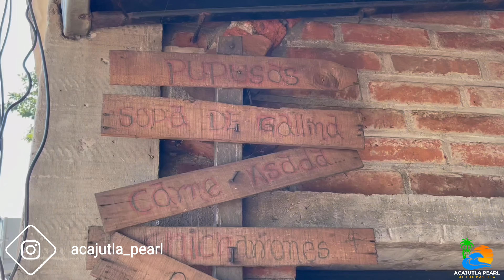¡¡CONOCIENDO un NUEVO COMERDOR!!🤩😋 ALTOS DE CERRO VERDE un lugar DELICIOSO para COMER😩🤯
Una experiencia maravillosa e inesperada vivimos el pasado fin de semana, cuando por desperfectos técnicos en nuestro transporte 🚗nos quedamos en "Los Altos Del Cerro Verde", ❄️ en donde tuvimos una vista hermosísima hacia el Lago de Coatepeque, además de disfrutar de unas deliciosas pupusas como desayuno y compartir tiempo entre amigos con un clima más que agradable. 👌

𝐃𝐢𝐬𝐟𝐫𝐮𝐭𝐚, 𝐜𝐨𝐦𝐩𝐚𝐫𝐭𝐞 𝐲 𝐜𝐨𝐧𝐪𝐮𝐢𝐬𝐭𝐚 𝐭𝐮 𝐦𝐮𝐧𝐝𝐨 🌊🌴💪